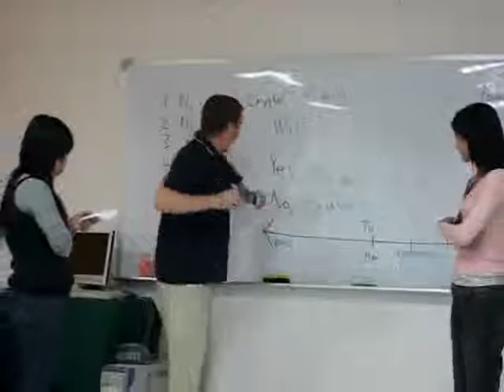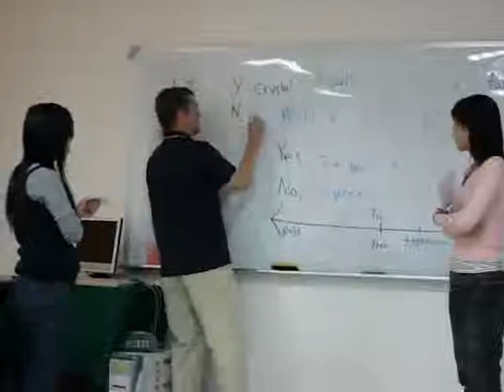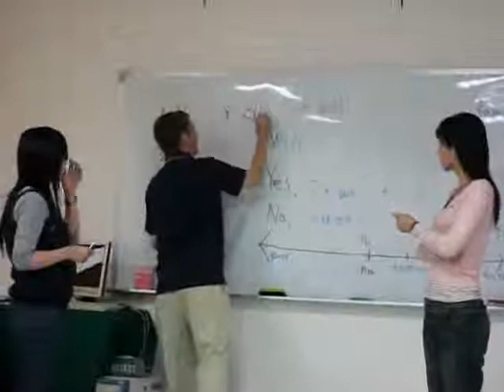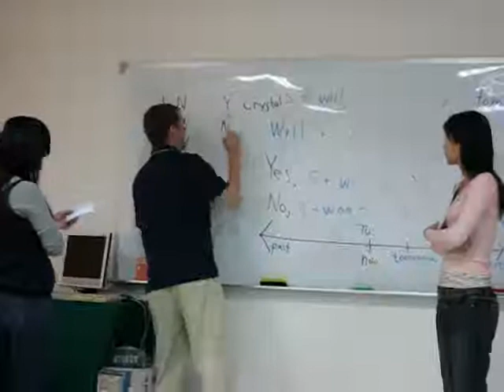Seminar:creative Grammar Teaching4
Seminar:creative Grammar Teaching